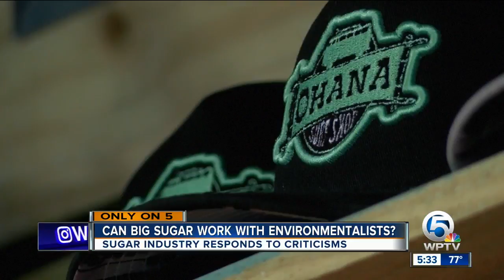U.S. Sugar on water issues: 'Let's work together'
As discharges continue east and west from Lake Okeechobee, the finger pointing continues as well.